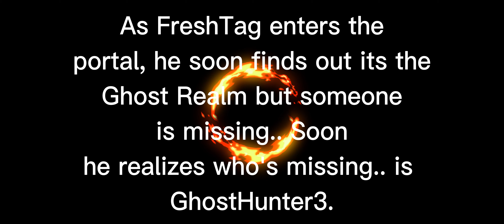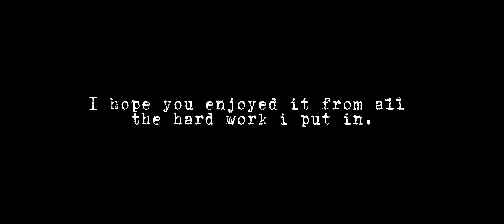The Ghost Realm Part 3, The Realm of a Ghost. (A Gorilla Tag Movie)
A gorilla tag movie!